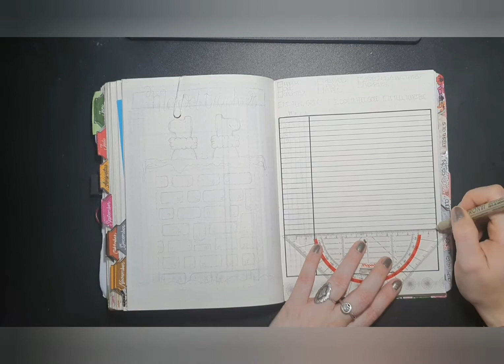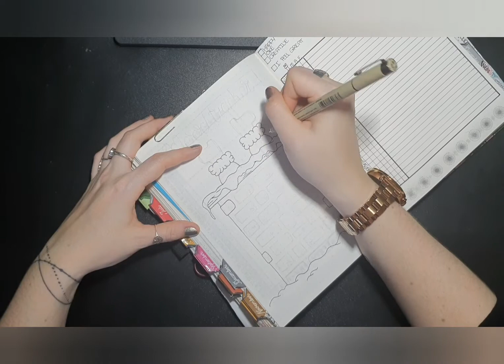Bulletjournal December 2021Mood tracker setup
I love this Mood Tracker! 😍 I found it on Pinterest from Lillincredible and made this version. There you can download a printable. 🙃

I hope you have a great and inspiring day.

Love,
Esther